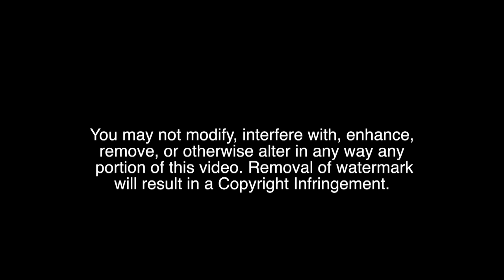Unstoppable Volley Goal *Penalty* West Hills vs Calexico High Boys Soccer